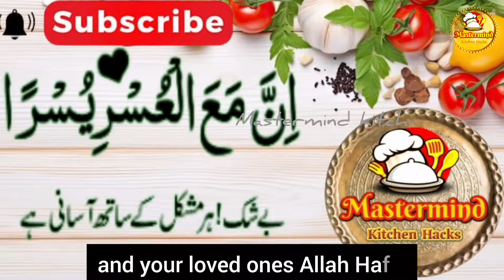Smartly Save Ur Money & Time with 1 Thing 😱| How to Kitchen Clean & Organized | Kitchen Hacks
किचन की चीजें इतनी साफ़ कभी नही देखी Cleaning Hacks

Alum(Fitkari) for Skin tightning|Phitkari(Alum) Benefits and How to Use It |Phitkari Ke Fayde MKH

4 Best Kitchen & Home Tips and Tricks| Smartly Save Ur Money & Time |Mastermind kh

Smartly Save Ur Money & Time with 1thing |😱How to Kitchen Clean organization

interesting kitchen tips that surprise women| kitchen cleaning tips in urdu | easy life hacks

किचन कैसे चमकता हुआ रखती हुॅ Simple Habits Of Clean Kitchen

5 Best Kitchen & Home Tips and Tricks How To keep kitchen clean and organize | Useful Tips

4 Best Kitchen & Home Tips and Tricks|How To keep kitchen clean and organize |Useful Tips

10 Best Kitchen & Home Tips and Tricks| How To

5 Best Kitchen & Home Tip's and Trick's |😱 No Cost Trick's💡Mastermind Kh

Smartly Save Ur Money & Time with 1thing 😱|How to clean with organize a Kitchen| Kitchen Hacks & tips

Your searches...🔎

how to save electricity bill at home, how to reduce electricity bill,
ways to save electricity,
cleaning tips,
amazing kitchen tips, amazing tips and tricks kitchen organization ideas kitchen & Home cleaning tips,
cleaning hacks,
kitchen cleaning tips tips and tricks, Kitchen Tips and Tricks, useful kitchen Tips,

Assalam _O_Aalekum Everyone  !
Welcome to the world of Mastermind kitchen hacks YouTube channel. This video is about.Four tips and tricks are given to you. First, you are told to apply the moles on top of the soap and see the difference. If you don't cut the nails, I will tell you how to save the dough and secondly, I will tell you how to sew the spinner clothes that get tangled in the flour machine. Thank you.💞save electricity bill, how to save electricity bill, how to save electricity bill at home, how to reduce electricity bill, how to save electricity at home, ways to save electricity, cleaning tips, amazing kitchen tips, amazing tips and tricks kitchen organization ideas kitchen & Home cleaning tips, cleaning hacks, useful kitchen hacks, kitchen cleaning tips tips and tricks, Kitchen Tips and Tricks, useful kitchen Tips,
I mean, I am going to tell the best in the video . @MastermindkitchenHacks